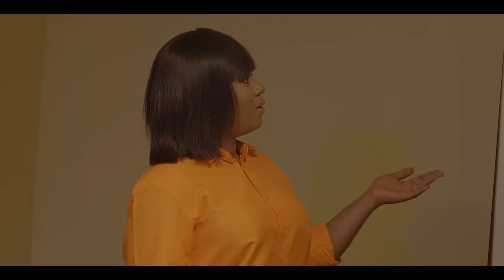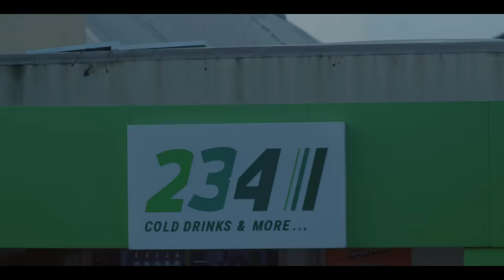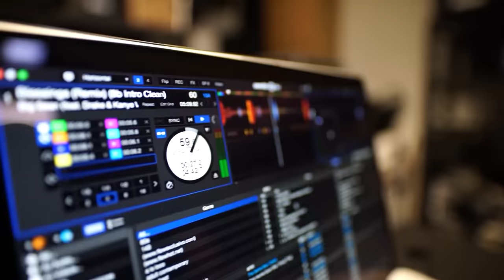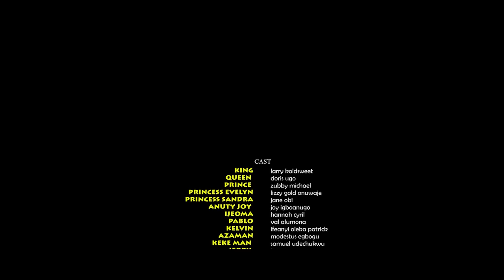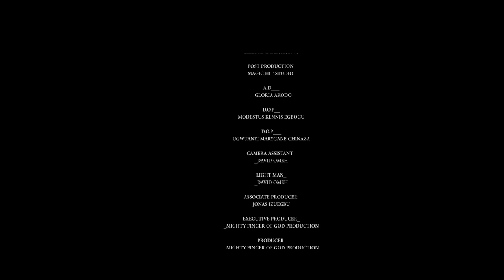La Princesse Royale A Choisi D'aimer Un Mendiant Ordinaire Qui A Été Chassé De Sa Maison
Dans ce film nigérian hilarant, regardez une princesse du ghetto se frayer un chemin dans la vie avec impertinence et attitude. Préparez-vous à des montagnes russes de rires et de bonnes idées dans ce film divertissant. N'oubliez pas d'appuyer sur le bouton J'aime si vous avez aimé regarder ! 🎥👑